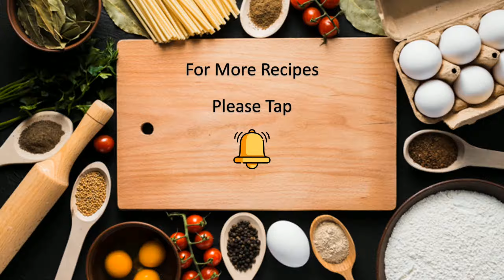నెలలపాటు నిల్వ వుండే INSTANT"పులిహోర" paste/TAMARIND PASTE FOR PULIHORA/ PULIYOGARE MIX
INGREDIENTS TO MAKE INSTANT TAMARIND PASTE
TAMARIND 500G SEEDLESS
SALT 1TSP
TURMERIC 1TSP
OIL 3/4TH CUP (200ML)
1/4TH TSP HING

TO MAKE PULIHORA:
CHANA DAL 3TSP
URAD DAL 2TSP
GARLIC 1TSP
GINGER 1TSP
INSTANT TAMARIND PASTE